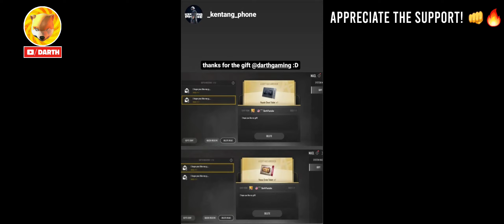THE GIVING NEW STATE EVENT! - Heres How To Do 👈 🔥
Hey it's Darth 👋, New State Just added a Brand New event in New State named (The Giving New State)

How To Enter? 🤔
2. SEND a SCREENSHOT to TWITTER 🐦
3. Comment "DONE ✅️"

If you have (No Socials) for easy Contact, Follow the Steps.

2. Comment What Crates will You Open?
3. New State Name:
4. New State ID: